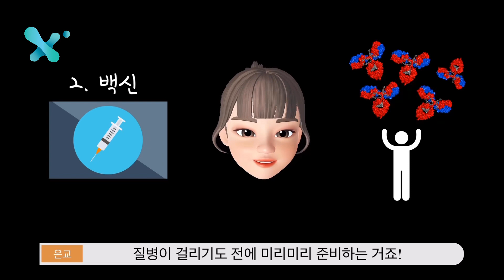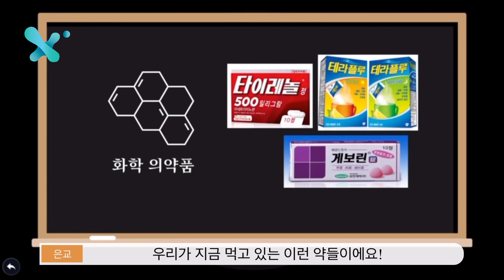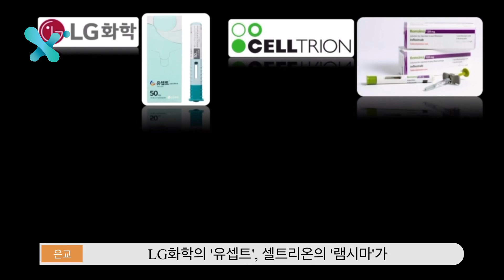[바꿈기자단 5기] 약이면 그냥 다 약? '바.이.오' 의약품은 다릅니다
그냥 의약품과 바이오 의약품은 뭐가 다른걸까요?

바꿈기자단이 3분 안에 정리해 드립니다

한국바이오협회의 대학생 기자단인 바이오꿈나무기자단(바꿈)은 한국 바이오산업을 국내외에 알리는 기사/영상 콘텐츠를 제작합니다.